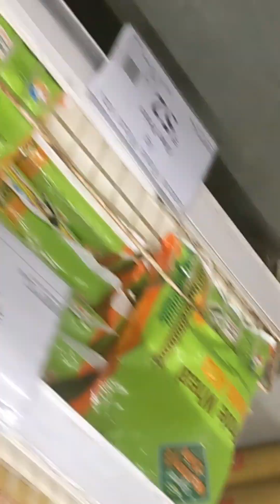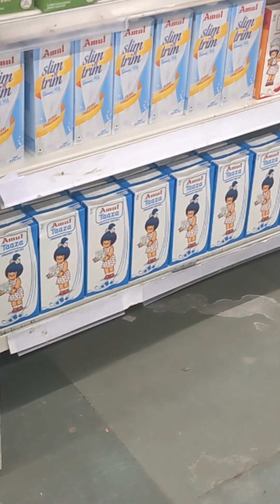শপিংমলেরশপিং করতে গেছিলাম